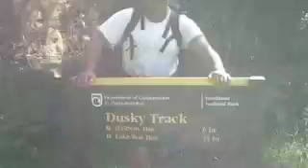Dusky Track Fiordland Samoan Trampers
The boys kick off 2012 with an eight day tramp through the heart of Fiordland national Park. Challenging, scenic, rewarding. Great fishing at Dusky sound. Had fun battling the elements.